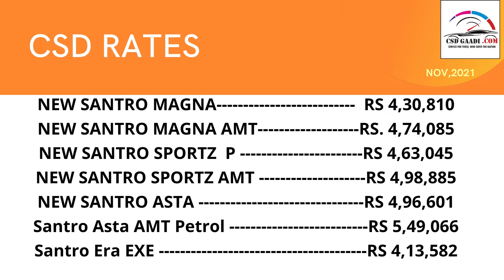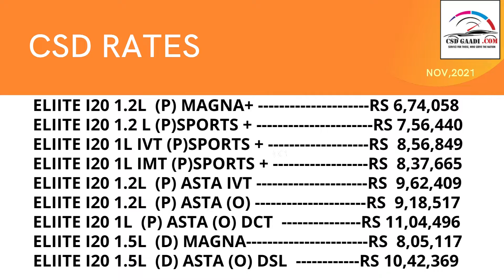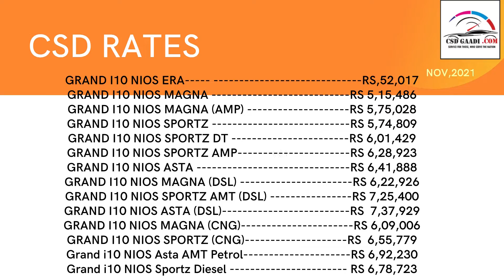For purchasing any HYUNDAI Contact-CSD GAADI .COM. Multibrand Car Company ---011-41660470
CSD CAR DEALER (DELHI) For purchasing any HYUNDAI
Contact-CSD GAADI .COM. Multibrand Car Company For any information Call-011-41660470
VISIT ON:CSD GAADI.COM,WZ-626A,PALAM VILLAGE.NEW DELHI-110045